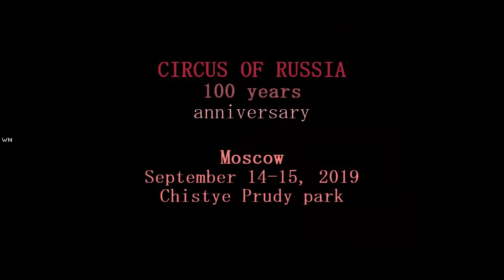Great Circus 🍁 WATER ACROBAT'S, Performance | MOSCOW 2019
100th anniversary of the Russian circus, water acrobats and fire circus show, the great russian circus, Chistye Prudy Park, street musicians, a circus on the street. Autumn, September 14 - 15, 2019.
Project: Moscow City Stories.
Nice walking places, video stories and streets of cities.
Music for walking, houses, streets, cities, video walk, virtual tour.
Short film format.

Come back every week for more exclusive videos and walks with us, feel the emotions and free your heart from anxiety, and more.

Free Music

Take care! (◠.◠)
Проект: МОСКВА. МОИ ИСТОРИИ О ГОРОДЕ
Прогулки со мной, экскурсии по Москве, 100 - лет российскому цирку, представление в парке на Чистых прудах, водные акробаты и огненное шоу.
14 - 15 сентября, 2019. Москва, ст. метро Чистые Пруды, парк театра Современник.